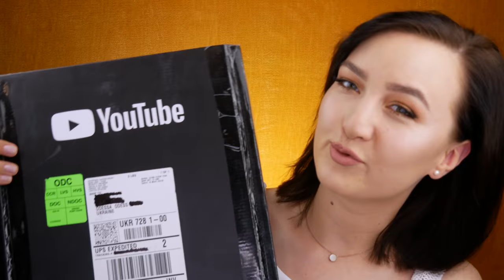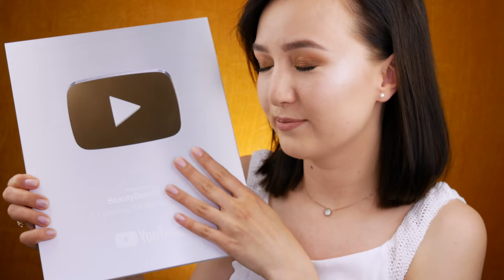❗️ОСТОРОЖНО ❗️МАНИПУЛЯЦИЯ МНЕНИЕМ ЗРИТЕЛЕЙ 🆘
В этом видео я поднимаю давнюю "наболевшую" тему и очень надеюсь что у вас найдется время, что бы уделить его мне... тем более у меня сегодня день рождения ☺️